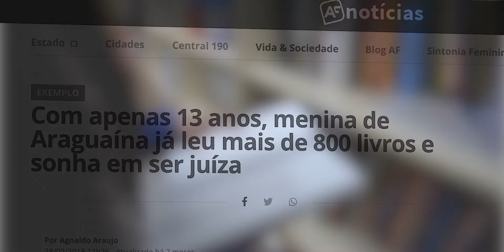Depoimentos - MELISSA BARROS - Escola SESI de Araguaína